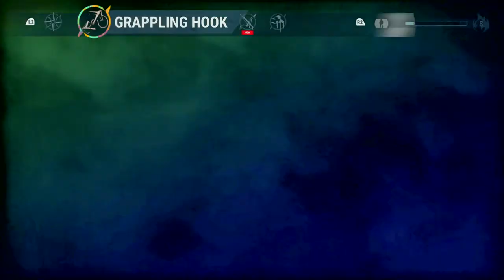Just Cause 4 Gameplay Walkthrough Part 23-Pass Through The Ring In A Ritmo Rickshaw (PS4 PRO)